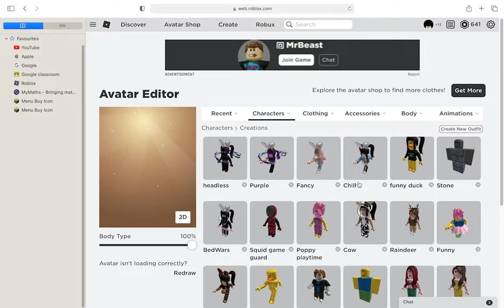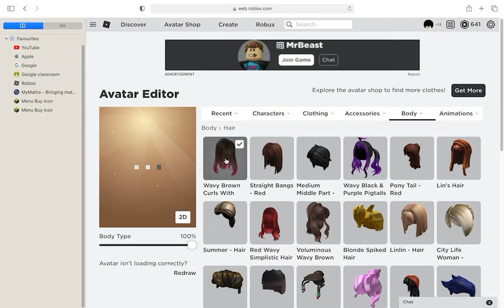*FREE* PINK AND BROWN HAIR ON ROBLOX!!!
***STARED WORDS ARE WORDS YOU NEED TO LOOK OUT FOR***
2. Like
3. Bell
Join my roblox group 'Ellie Unicorns' *IF YOU WANT TO*
To be the best sheeps in my channel ever!!!
And also comment what kind of games you want me to play next video in *MY GROUP* ! You can also recommend some *FREE* games that are *ON* or  *NOT* on roblox!